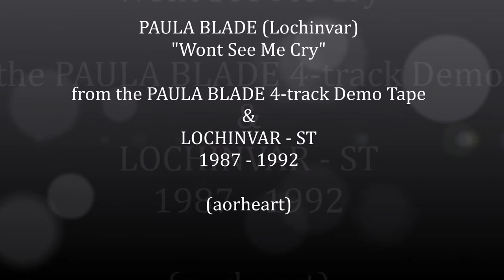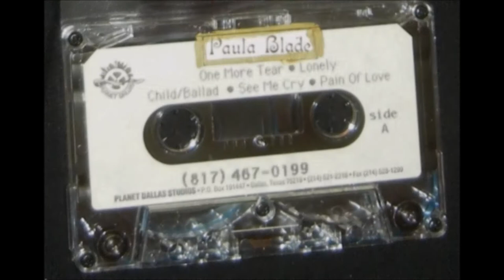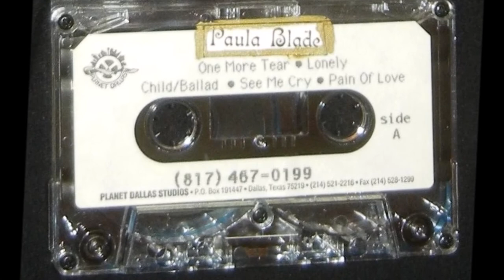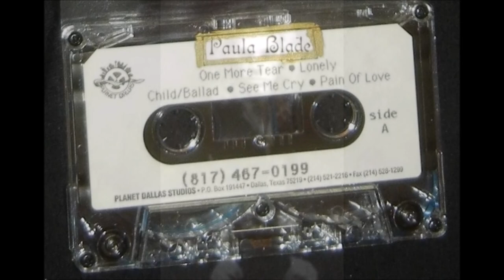PAULA BLADE (Lochinvar) - Won't See Me Cry (aorheart) Awesome FF melodic Rock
Another Awesome Female Fronted Melodic Rock song taken from the 4-track PAULA BLADE - Demo Cassette  and LOCHINVAR - ST album. The initial pressing was for band members only and was entitled "It Came From the 80's".  It quickly outgrew our initial expectations, and has since been reissued 3 more times.

The fantastic voice is from PAULA BLADE ...
the lead singer for the band, she was killed on April 24, 2008 in an automobile accident.

They made also a great second album with the title "Fire Eyes"

Band Members:
Paula Blade (RIP) - Lead Vocals
John Walker - Guitar
Neil Brincks - Bass
Gregg Schmidt - Drums
Scott Magoon - Additional Drums

aorheart